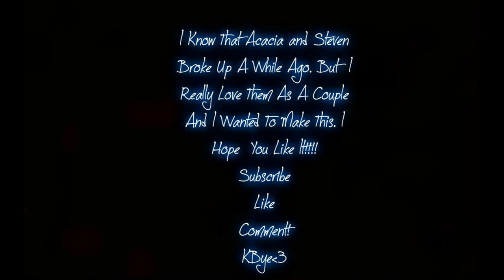Acacia Clark and Steven Diaz!